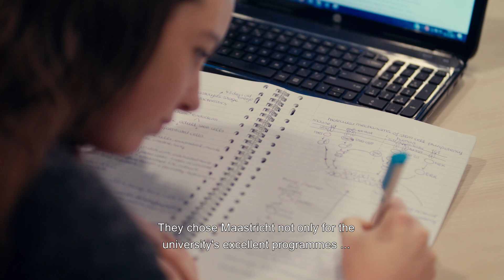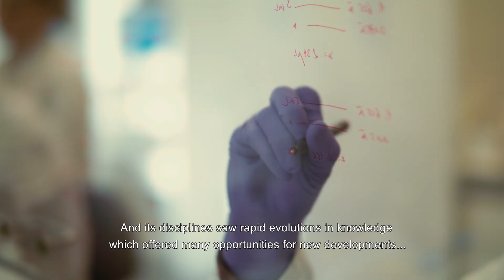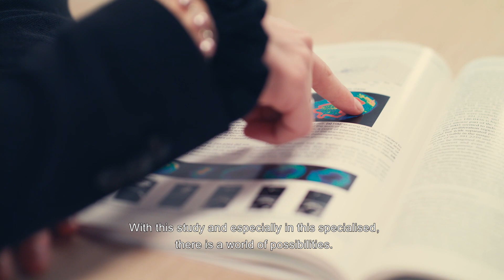Master's in Biomedical Sciences: How and what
Want to know more about the master's in Biomedical Sciences at the Faculty of Health, Medicine and Life Sciences | Maastricht University? Watch the video and find out what makes this study programme in Maastricht so special.